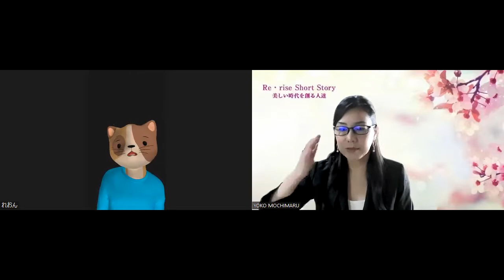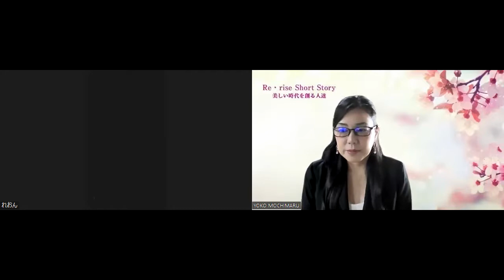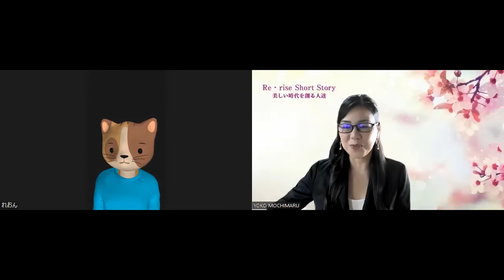病気で困っている人に信頼できるお医者さんに出逢ってほしい！ 某製薬会社 営業 れおんさん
某製薬会社で営業をされているれおんさん。病気で悩んでいる人が信頼できるお医者さんに出逢ってほしい気持ちでこれまで1000人以上のお医者さんと出逢いその経験を活かしSNS発信でお役立ち情報を発信をされている。

医療機関によっては患者さんのことを親身に診てくれるお医者さんであるのにSNSなど活用するまでに至らず集客に困っているケース、または逆で患者さんの目を見ずに話を聞いて3分診療するDrなど様々で、患者さんの合ったお医者さんを見つけてほしいし、親身に診てくださるお医者さんに患者さんを紹介したい！そんなマッチングができたらということでIT関係を学び、発信を強化されているれおんさんにお話を伺った。

【色んな分野の人脈が欲しい人】
娘2人の父 | 本業は薬を売ってます。医療機関×SNS運用
▶︎ 日常の医療系の悩みを解決したい。